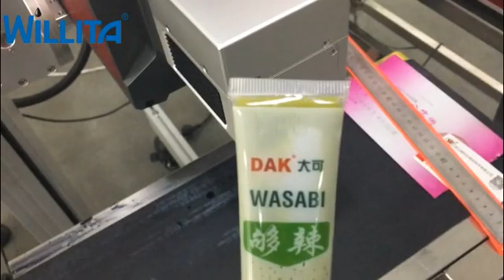30WCO2激光机喷日期在塑料条状包装上